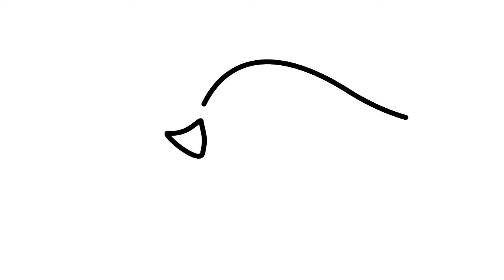How To Draw Ladybug | Drawing for toddlers, kids | Skunk Toy Art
Hi,